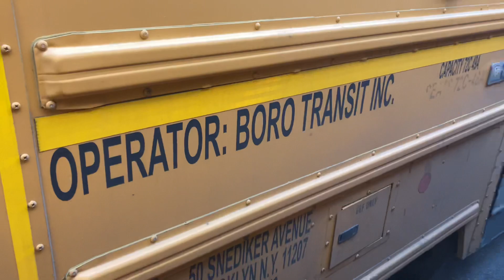Bus 261130 113 12 School bus Ic